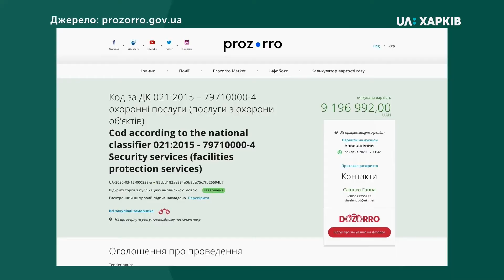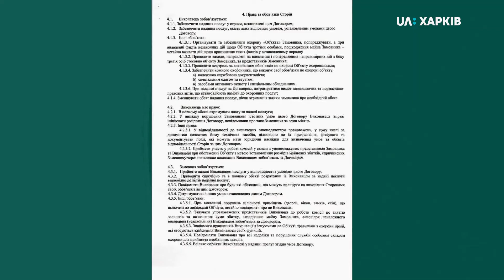06.10.2020 Громадська безпека та приватна охорона. Роман Чумак, Денис Кобзін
Якщо за порядком у міському парку стежить приватна охорона, чи може вона застосовувати силу? Що має бути прописано у договорі, а що й так обмежено законом? Про це Альона Рязанцева у розмовній студії «Сьогодні. Головне» розпитала директора Харківського інституту соцдосліджень Дениса Кобзіна та юриста Романа Чумака.